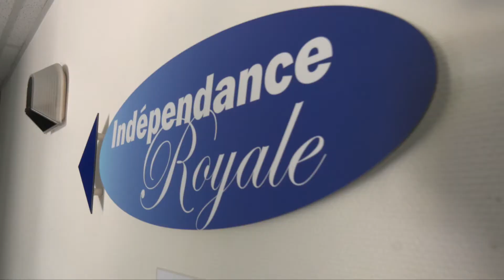2020 07 03 emploi independance royale gadras